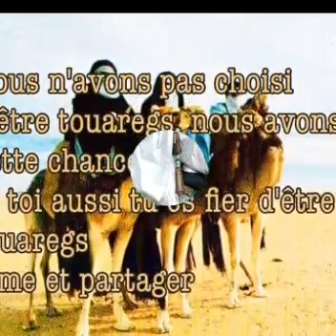Tahardant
Video da parte di Ishak